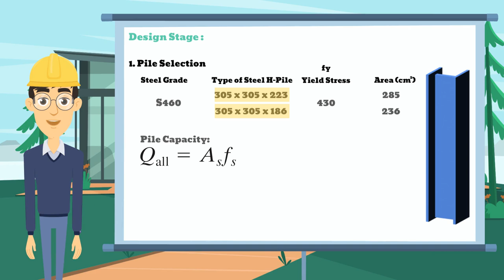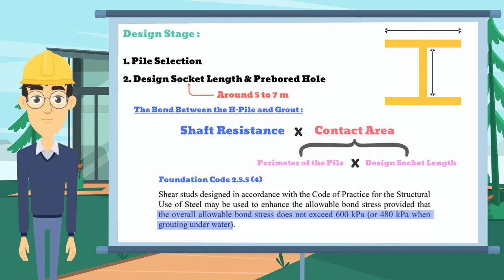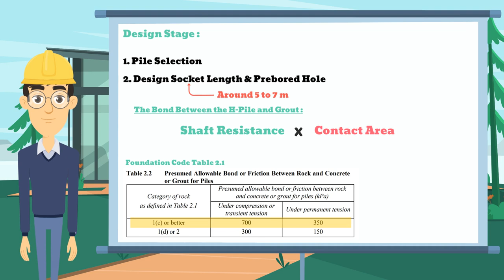Design of Pre-Bored Socketed Steel H-Pile - Deep Foundation Design -KEEP edX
In this video we will teach you how to design a socketed steel h pile in Hong Kong
Which include 3 Part,